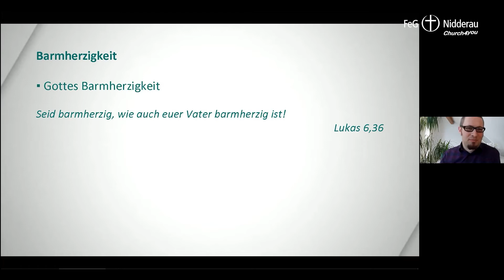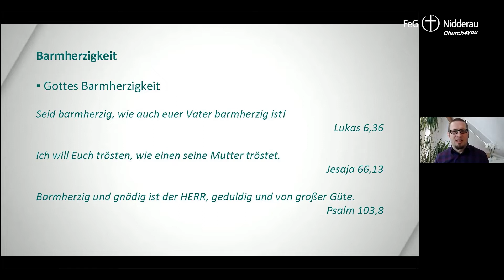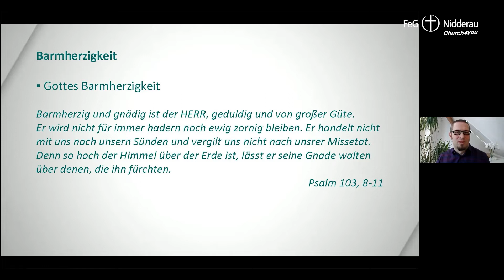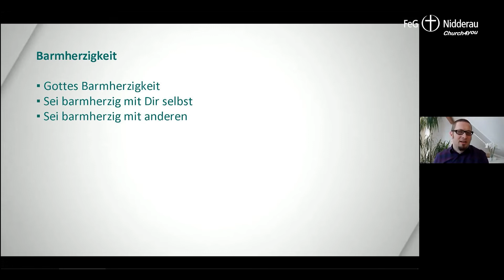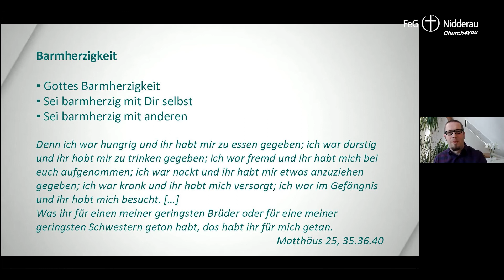Online-Gottesdienst - 17.01.2021 - "Barmherzigkeit"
Das ist ein Mitschnitt des Gottesdienstes der Freien evangelischen Gemeinde Nidderau

Predigt: Frank Pistor

Outro-Musik (Himmel) mit freundlicher Genehmigung der Musical-KIDS @MKIDSeV.

GEMA-GESAMTVERTRAG
Als Teil des Bund FeG sind die Ansprüche zur öffentlichen Wiedergabe von Werken des GEMA-Repertoires in Gottesdiensten und gottesdienstlichen Veranstaltungen durch den Gesamtvertrag und Pauschalvertrag (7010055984) der Vereinigung evangelischer Freikirchen e.V. (VEF) mit der GEMA abgegolten.